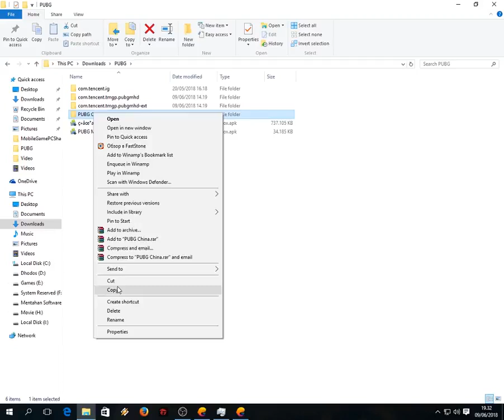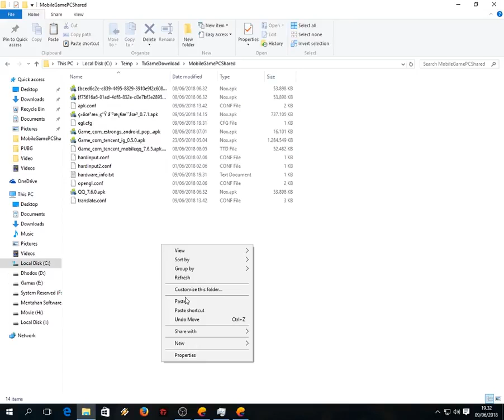copy file game di tencent gaming buddy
Tempat file di windows C:Temp/TxGameDownload/MobileGamePCShared